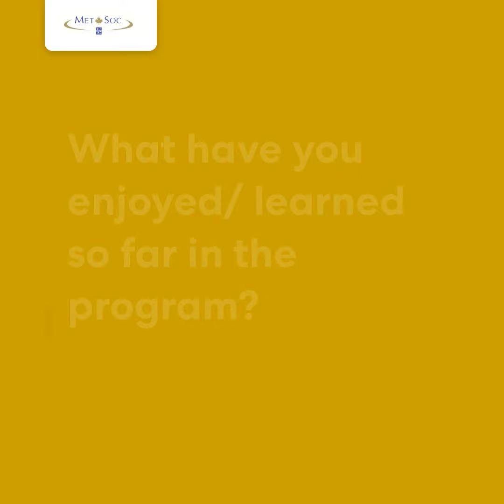Abdallah Elsayed – MetSoc Emerging Professional